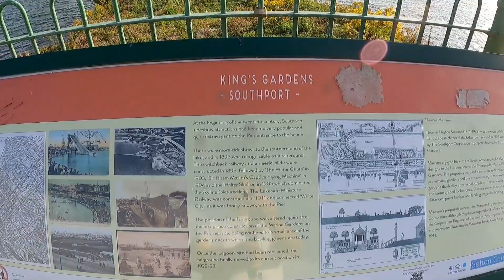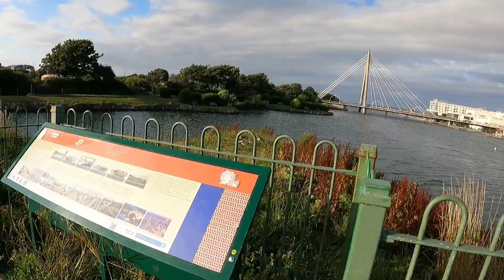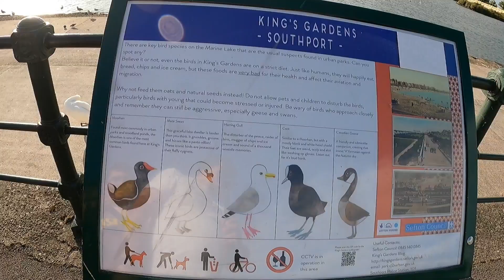SOUTHPORT (marine way bridge)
Marine Way Bridge ... The Marine Way Bridge is a cable-stayed bridge in Southport, England. The bridge was designed by Babtie (now part of Jacobs) with architect ...
It's in Southport city by King's Gardens.